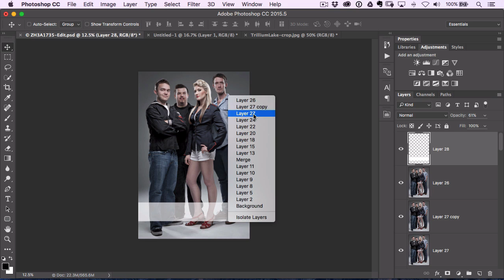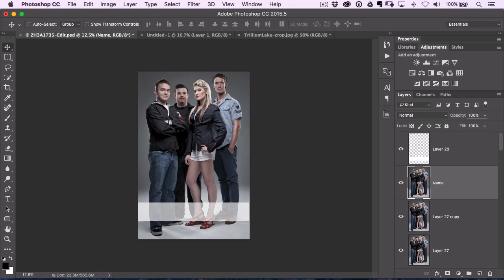60 Second Photoshop Tips - Selecting Layers the Easy Way (#19)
In this episode of 60 Second Photoshop Tips, learn a quick way to select layers.